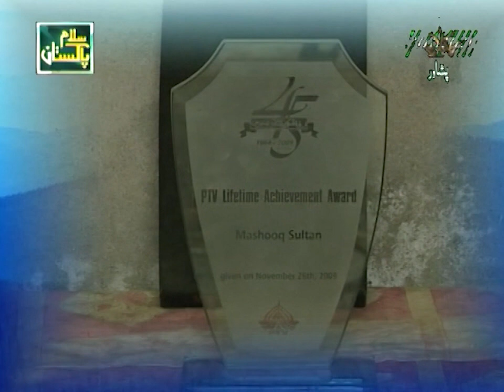Da Lalmay Gul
Host: Abdul Latif Seemab
Guest: Mashooq Sultan
Boom Operator: Syed Munawar Ali Shah
Cameraman: Bahar-ul-Islam
Editing: Wasif Majeed
Title: Ahmad Ali
Produced By: Ibrahim Kamal